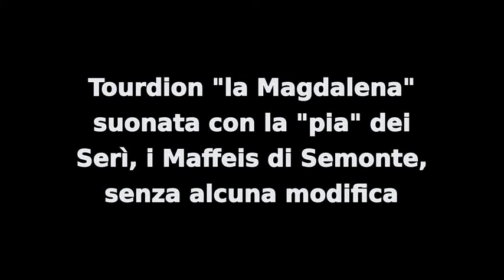tourdion "La Magdalena" con il baghèt dei Serì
l'antica cornamusa dei Serì, i Maffeis di Semonte (Vertova - Bergamo) che suona il tourdion "La Magdaleno. Un esempio delle possibilità della antica cornamusa bergamasca, che è suonata senza apportare nessuna modifica.

Archeologia sperimentale di Valter Biella